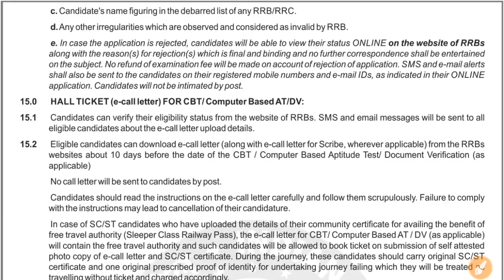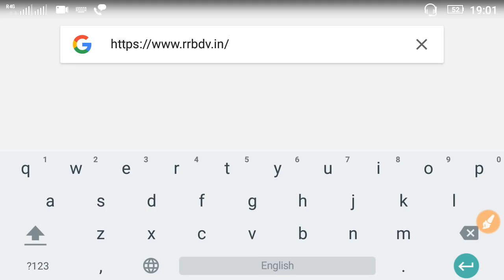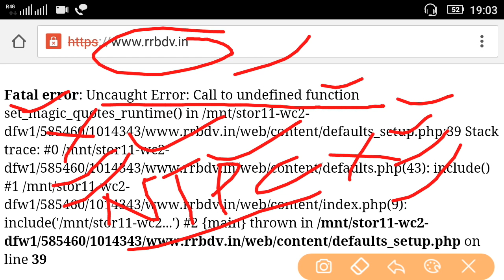UPLOAD SCANEED COPY OF DOCUMENTS ON | NECESSARY TO UPLOD OR NOT | RRB ALP/TEC. 2018